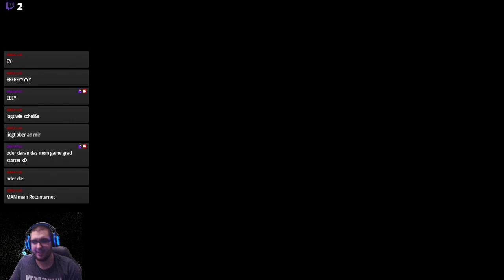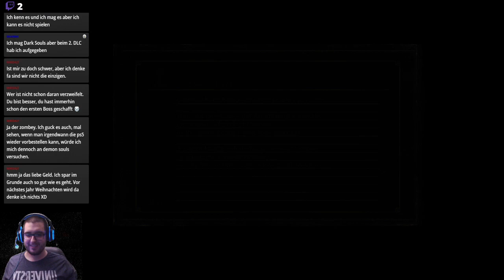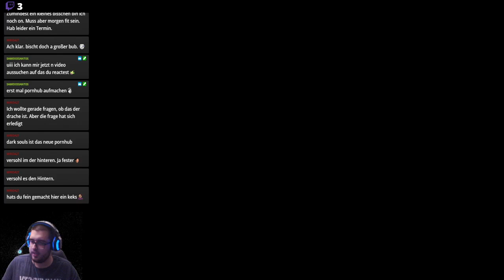[Livestream] Dark Souls 3 | Die Hölle beginnt #1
Erster Stream von Dark Souls 3 (Blind).

FAQ:

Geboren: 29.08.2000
Heimatland: Österreich
Großer Nintendo Fan, aber Anhänger der PC-Masterrace.